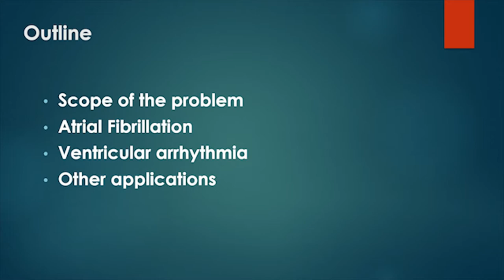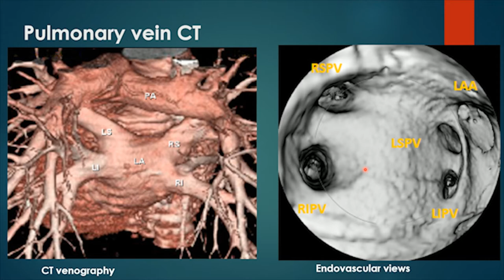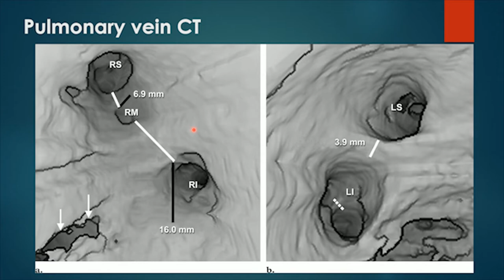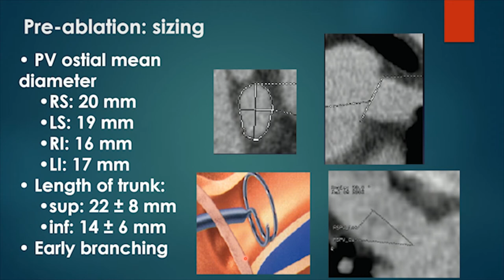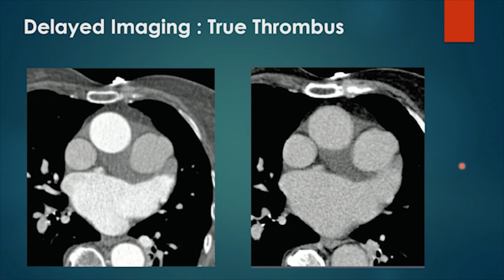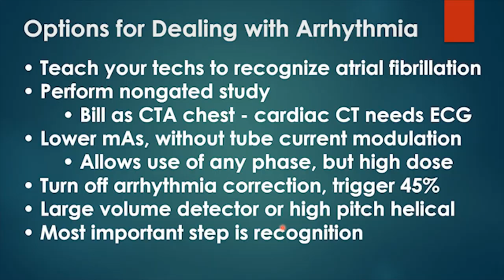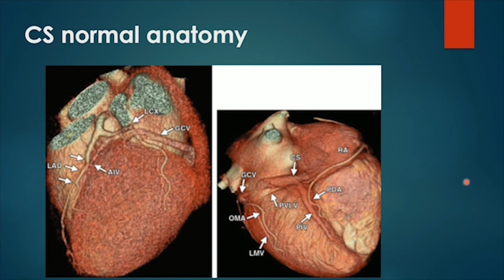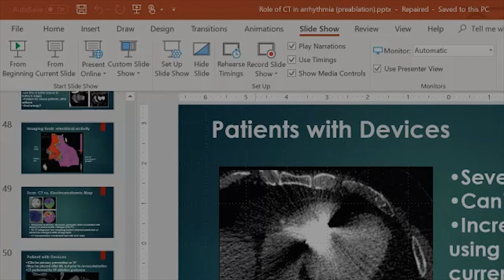Role of CT in arrythmia (pre-ablation)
A presentation about role of MSCT in cardiac arrythmias; atrial fibrillation, ventricular arrythmias and other applications.